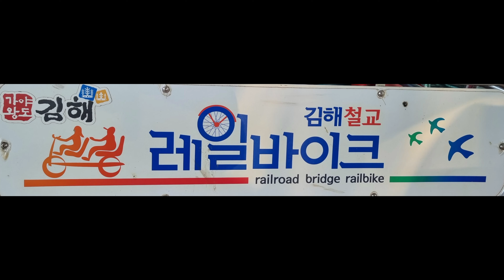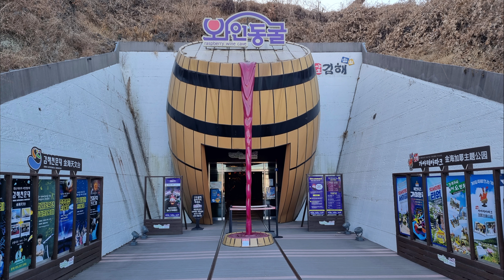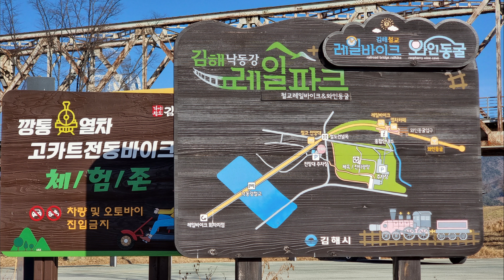김해 낙동강 레일파크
김해.가야왕도.와인동굴.낙동강